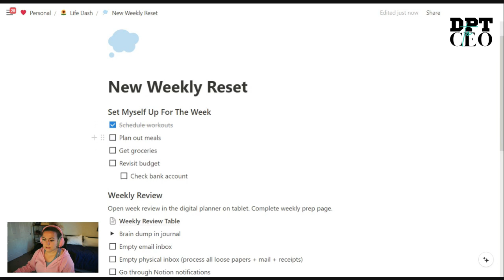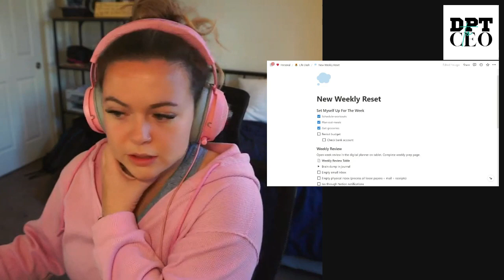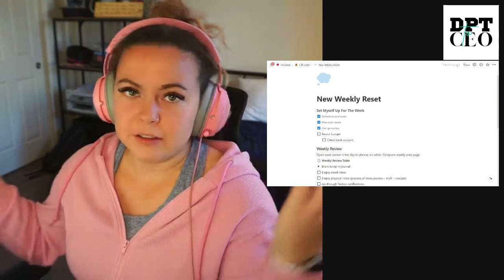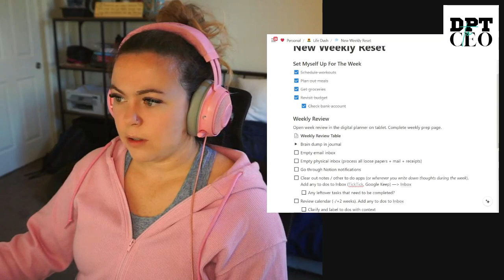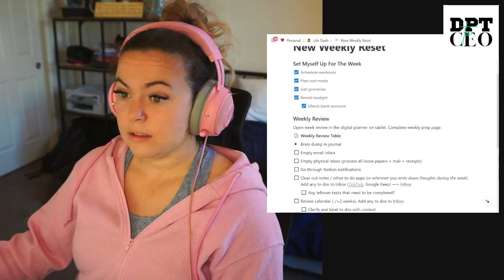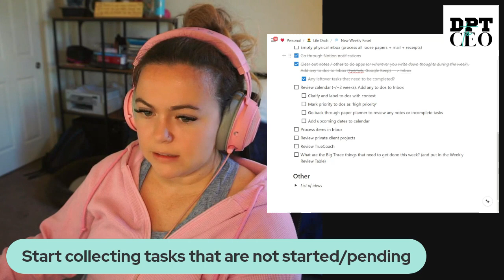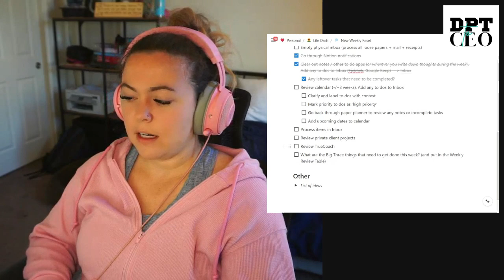How to Not Lose Your Marbles Running a Business: Weekly Reset Follow Along (Abridged Version)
Follow along with me during this video as I walk through the weekly reset I complete as a business owner and the checklist that goes along with it. The 1 hour per week I dedicate to this reset not only helps me stay on track with the tasks I have at hand, it helps me to optimize productivity throughout the week and look toward the future as a growing business.

Morgan Meese, the founder of a successful out-of-network physical therapy practice, has transformed her expertise into a role as a dedicated business and marketing coach. Specializing in cash pay physical therapy, Morgan owns a digital business where she collaborates with fellow clinicians, guiding them in launching and expanding their own cash-based solo practices. Her coaching extends to helping new business owners navigate the complexities of owning a physical therapy practice, incorporating elements like mobile physical therapy and telehealth. Morgan's unique approach incorporates niche marketing strategies, addressing the specific needs of clinicians and entrepreneurs. Join Morgan on her journey of empowering women entrepreneurs, physical therapists and healthcare providers, combating burnout, and building a thriving business so you never have to go back to the clinic again.

Apply for the DPT to CEO 1:1 Coaching Program with Morgan

Just getting started? The Therapy Business Basics Mini Course is the place to start!